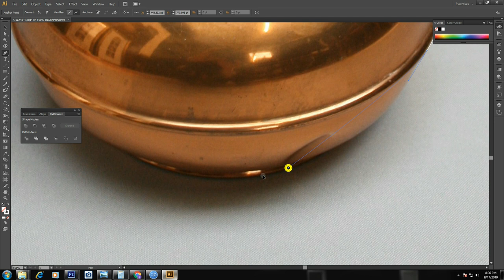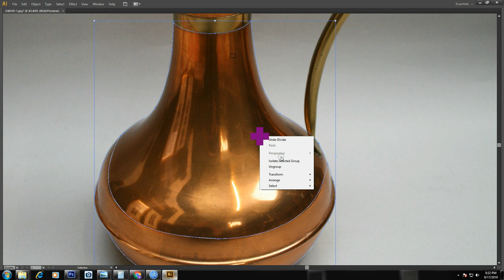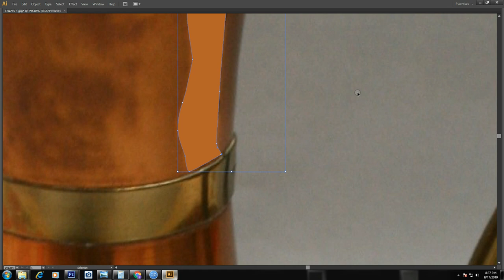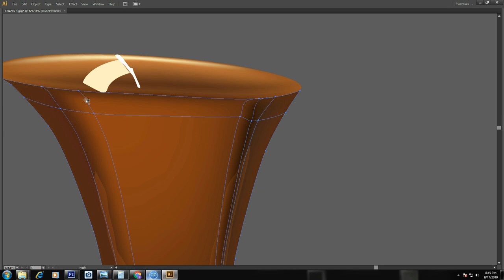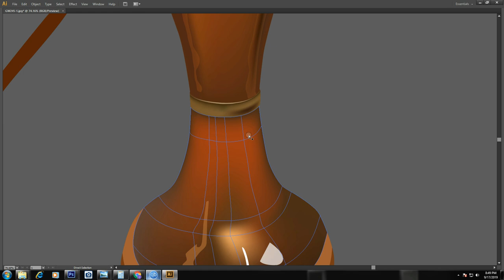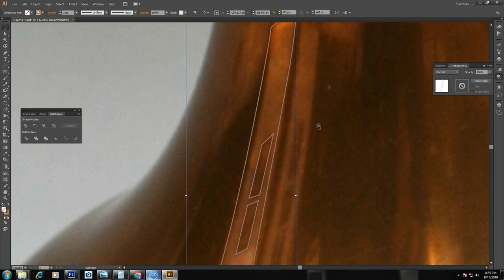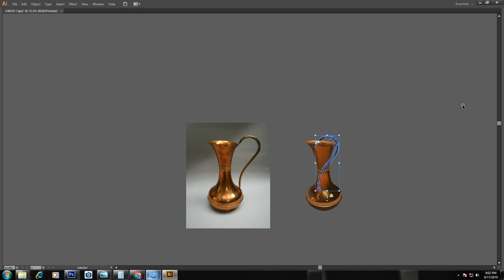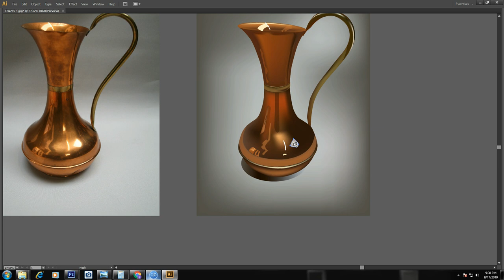how to art brass jug in illustrator